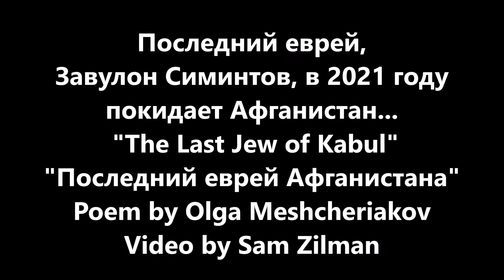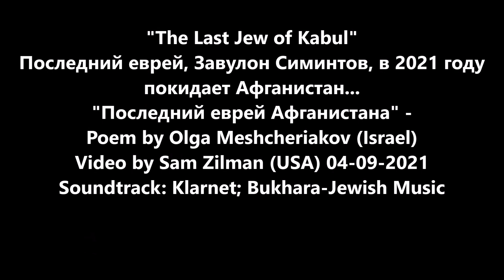Последний еврей Афганистана, Завулон Симинтов (2021). Стих Ольги Мещеряковой. Video by Sam Zilman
"The Last Jew of Kabul"
Последний еврей, Завулон Симинтов, в 2021 году покидает Афганистан...
Poem by Olga Meshcheriakov (Israel)
Video by Sam Zilman (USA) 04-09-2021
Soundtrack: Klarnet; Bukhara-Jewish Music
Последний еврей Афганистана (Olga Meshcheriakov)

Когда зацветут тюльпаны,
Красою затмив весну,
Последний еврей Афгана,
Покинет свою страну.

Герат, погрустив немного,
Забудется сладким сном.
И контуры синагоги
Размоются под крылом.

Когда-то внимал раввину
Живой, многоликий клан,
Пока не накрыл лавиной
Безжалостный Талибан.

А он, просыпаясь рано,
Спешил в опустевший храм,
Последний еврей Афгана,
"Последний, из могикан."

А звезды во тьме светили,
Луны оттеняя лик,
А он протирал, от пыли,
Страницы священных книг.

Но в поле, один - не воин!
И собран тот чемодан!
И он, наревевшись вволю,
Покинет Афганистан.

Проникнет сквозняк сквозь рамы,
На пол упадет песок...
И скрипнет, на дверце храма,
Амбарный большой замок.
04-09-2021